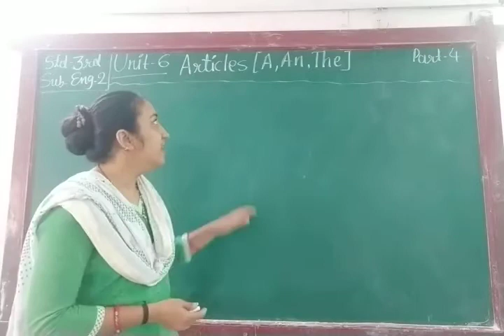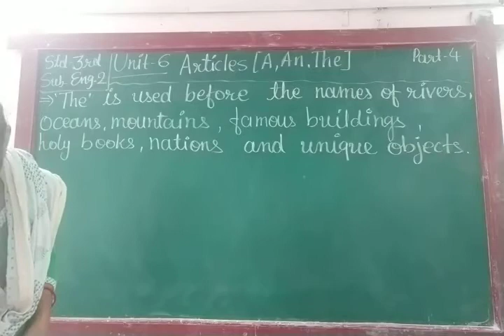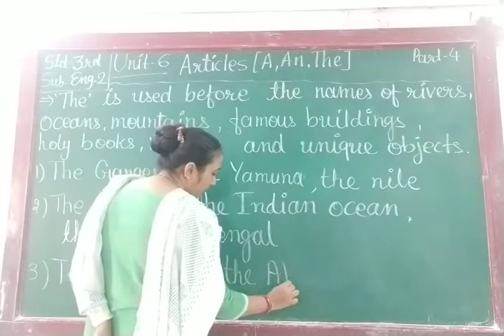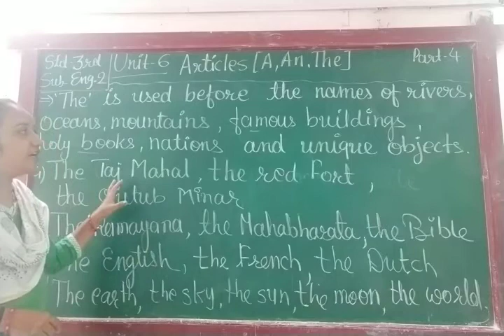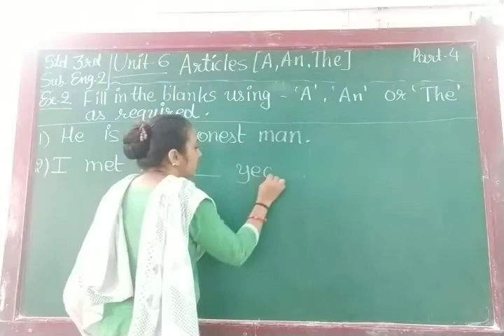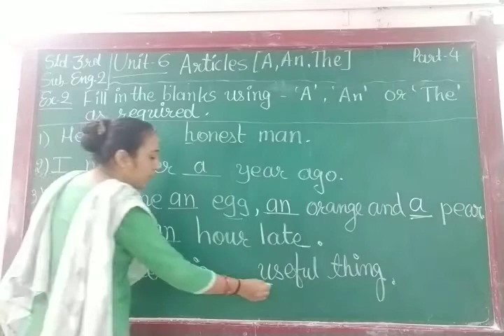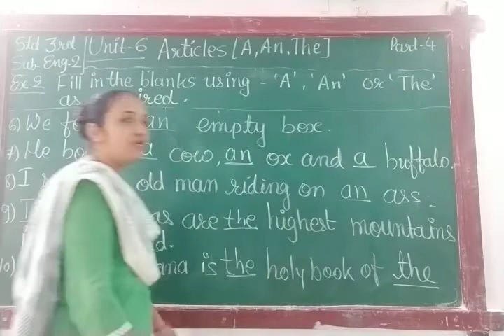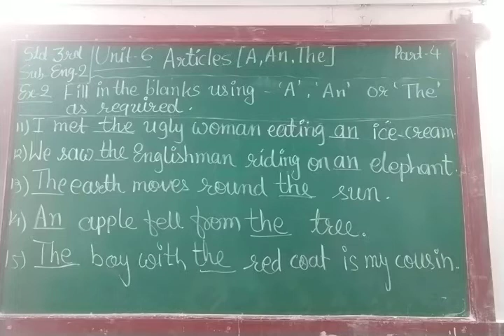ENG MED STD 3 SUB ENG 2 CH 6 P 4